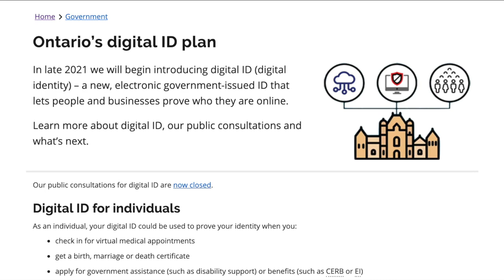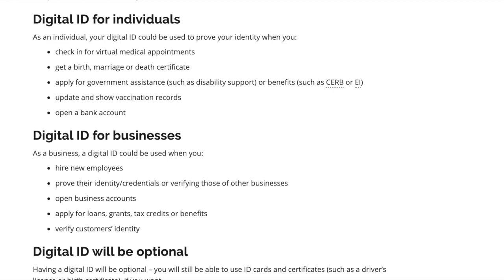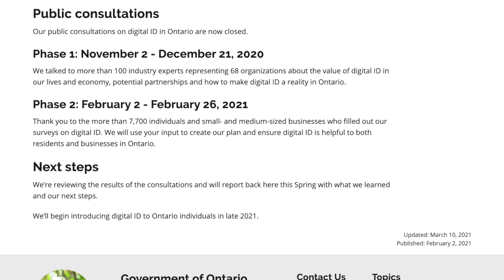Novas identidades digitais no Canadá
Este vídeo fala sobre as novas identidades digitais que serão lançadas pelo governo de Ontário, no Canadá.